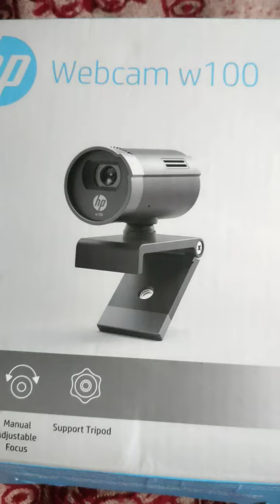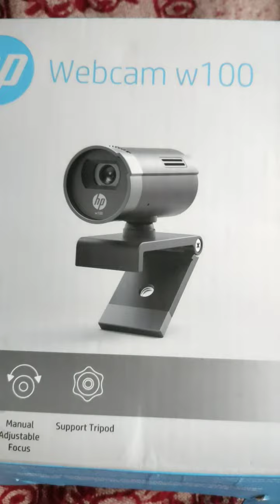Hp Web Cam only 699 buy now